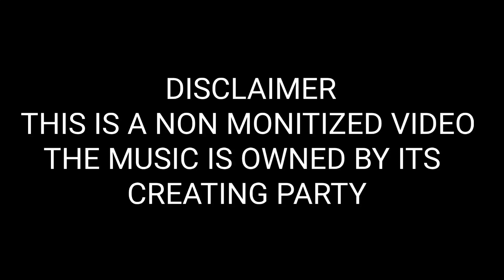Argen - Vampire Killa